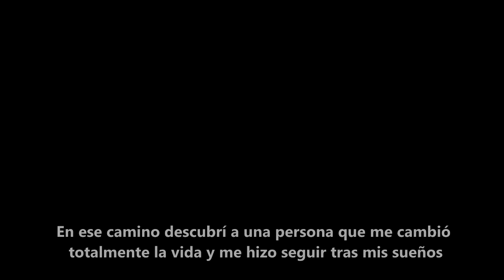"Michael" - Video narrado número 1 - Jorge Zuñiga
En esta ocasión no vengo con un cover, sino una temática diferente. Más allá que hablar sobre su vida artística voy al trasfondo personal de una manera resumida mediante la cual el oyente pueda sacar conclusiones y llamar a investigar ante lo que se dice del personaje que realizo, el cual es mi artista preferido, a quien considero un "mentor".

Martin Bashir (si el maldito que se aprovechó cuando le hizo el documental) confiesa que Michael era inocente y que mintió

SI TE GUSTO ESTE VIDEO HÁZMELO SABER :)
Saludos y las mejores vibras para todos :)